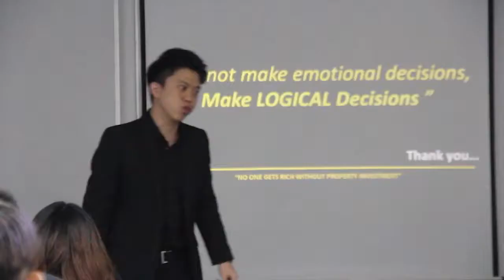GET RICH THROUGH PROPERTY LEARN FROM EXPERTS